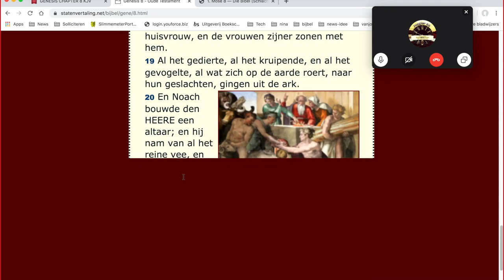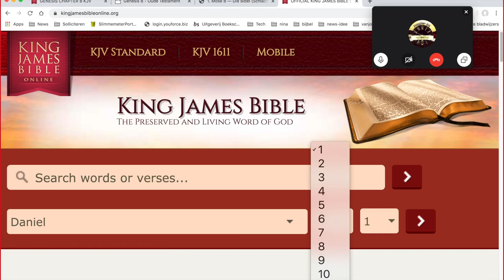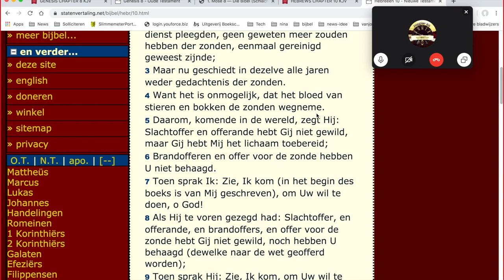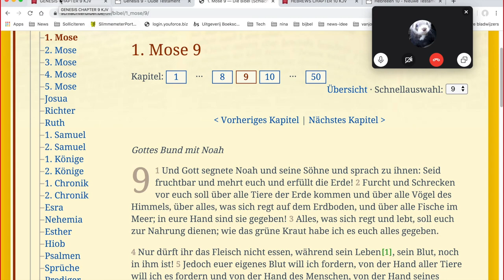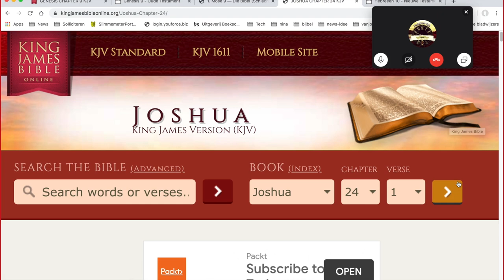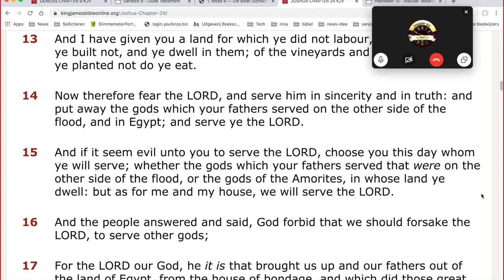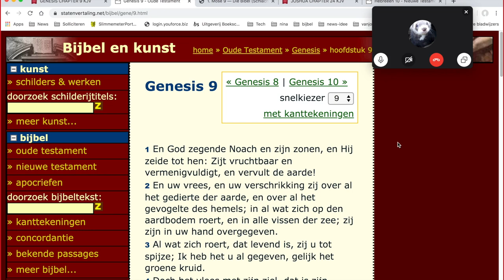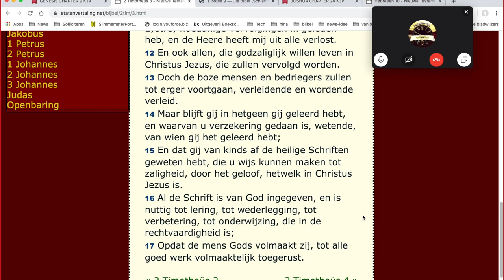Bijbellezen Genesis h8 v19 tm h9 v1 met Jörg en Michael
Weer een hele mooie én Bijbel lezen én maatschappelijke zaken de revue laten passeren.

Links met een christelijke achtergrond